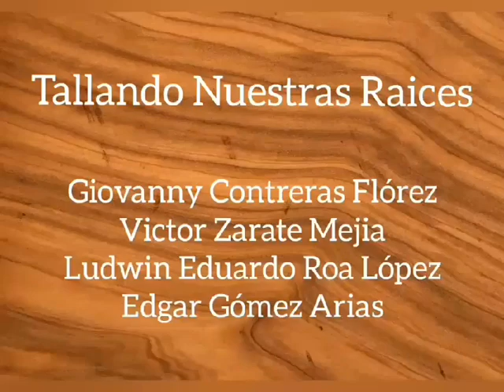Uso de herramientas de talla en madera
En este vídeo te mostraremos algunas herramientas y su manejo en una talla ornamental y en una escultura.